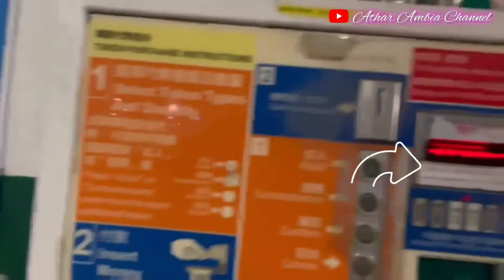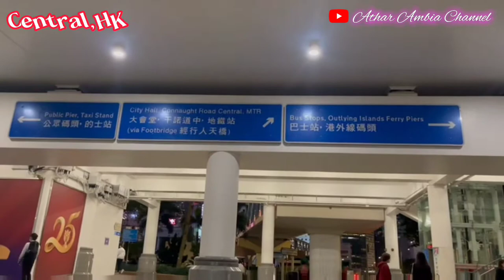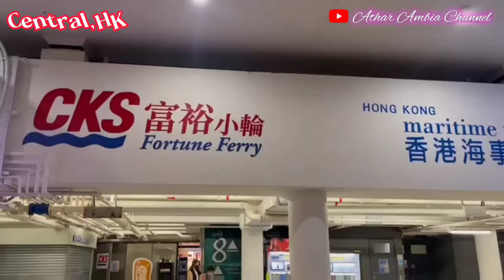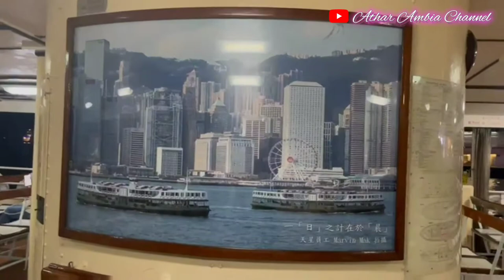Tsim Sha Tsui To Central || View malam Tsim Sha Tsui dan Central yang menawan || Vlog Jalan-jalan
Assalamu'alaikum Wr.Wb teman-teman semuanya
Bagaimana kabar kalian semoga sehat selalu dan lancar segala urusannya
Video kali ini aku mau ngajak teman-teman semua untuk melihat keindahan kota Tsim Sha Tsui saat malam hari sungguh luar biasa menakjubkan
view malam di daerah kota TST tsim Sha Tsui Hongkong
View malamnya keren banget guys
TST ini termasuk salah satu kota besar yang ada di Hongkong guys jadi nggak heran nih kalau di TST ini selalu ramai dikunjungi apalagi pas weekend guys

Dan jangan lupa Nyalakan tombol loncengnya supaya kalau aku lagi upload video baru kalian nggak akan ketinggalan

Terimakasih